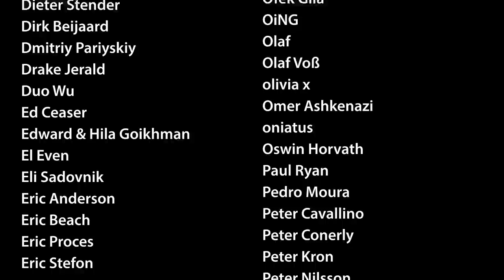NSGL #476 - Just a Little Cocky